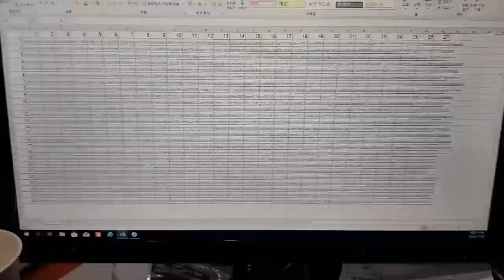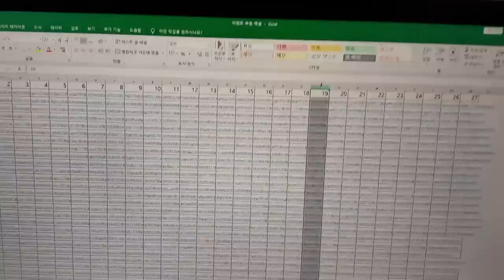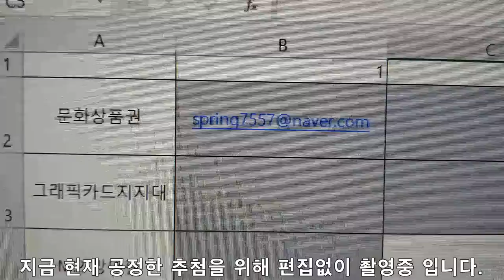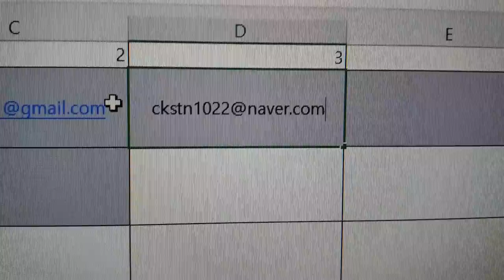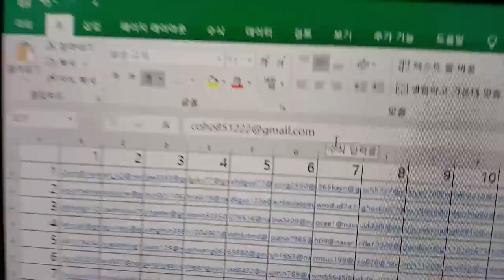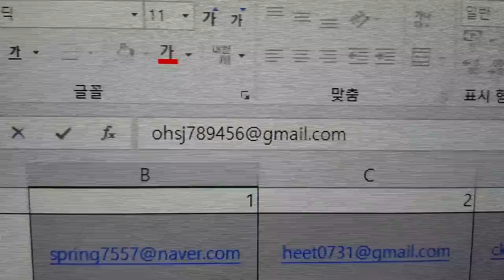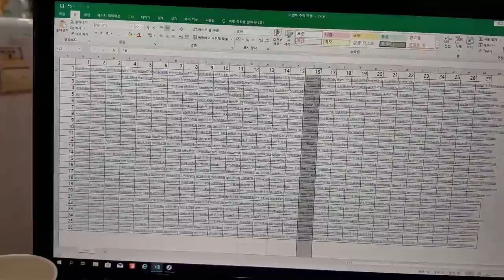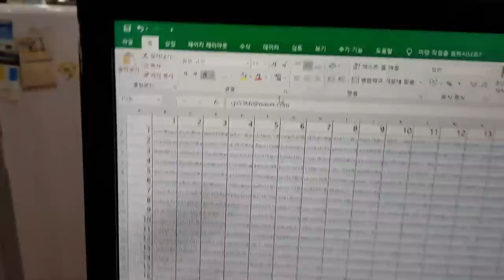이벤트 추첨 영상 입니다.(녹화방송 입니다.)